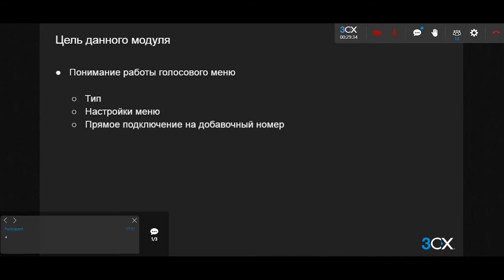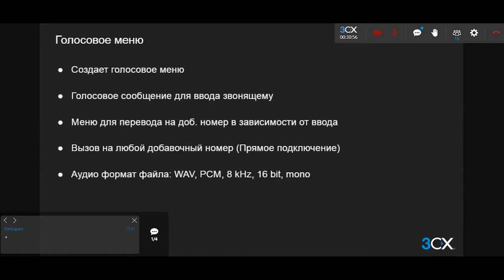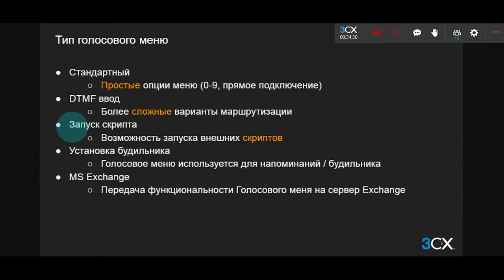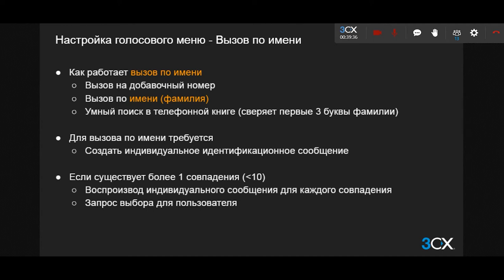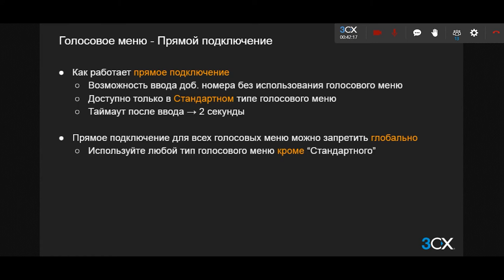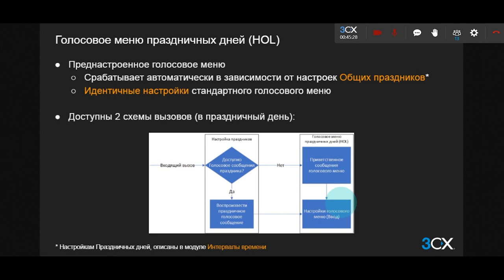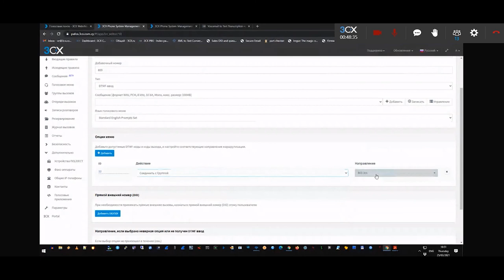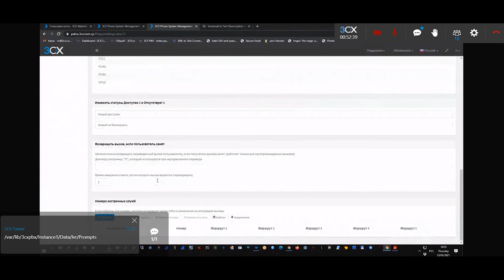3CX. Базовый курс. Голосовое меню. Настройка IVR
Серия технических вебинаров, проводимых инженером 3CX Олегом Резником на русском языке, включает в себя программы базового, подготовительного и расширенного курсов по настройке коммуникационной платформы 3CX. В данном вебинаре рассмотрены настройка голосового меню и IVR (базовый курс, часть 3, урок 2).